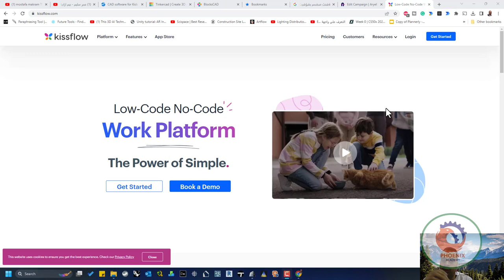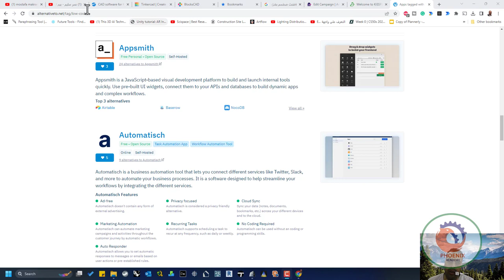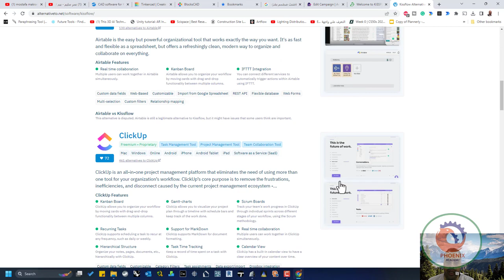kissflow البرمجة بدون كود Low Code No Code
❤️ روابط التواصل
✅ انستجرام